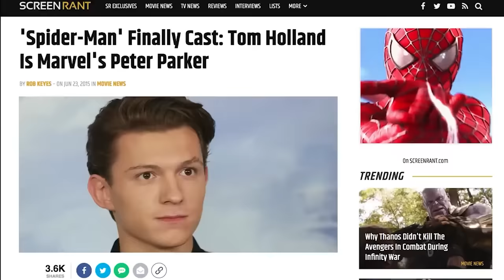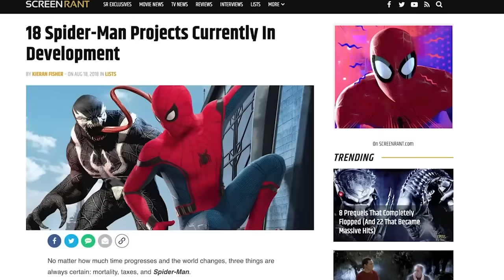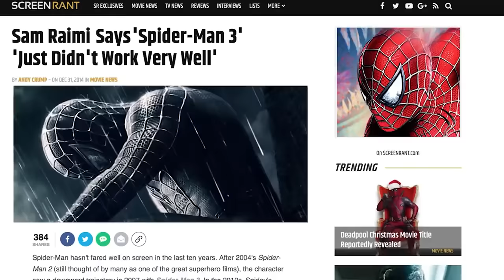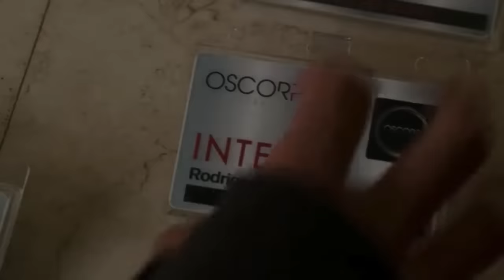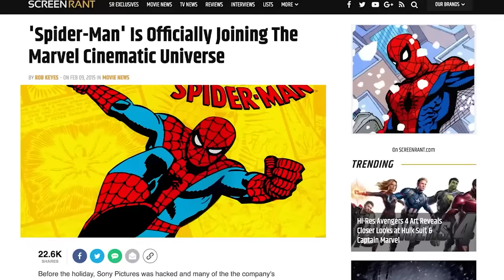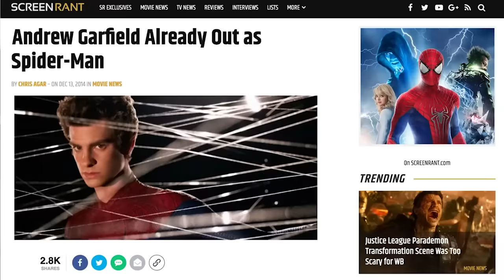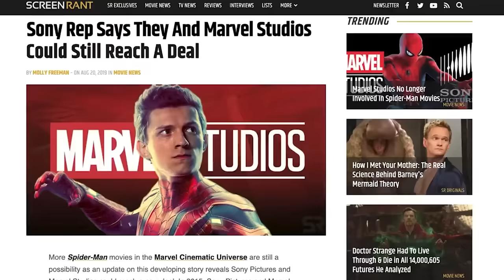Spider-Man Pitch Meeting Compilation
To answer all these questions and more step inside the pitch meeting that led to Spider-Man!

0:00 Spider-Man (2002) Pitch Meeting
4:06 Spider-Man 2 Pitch Meeting
9:41 Spider-Man 3 Pitch Meeting
15:35 The Amazing Spider-Man Pitch Meeting
20:30 The Amazing Spider-Man 2 Pitch Meeting
26:55 Spider-Man Leaving The MCU Pitch Meeting